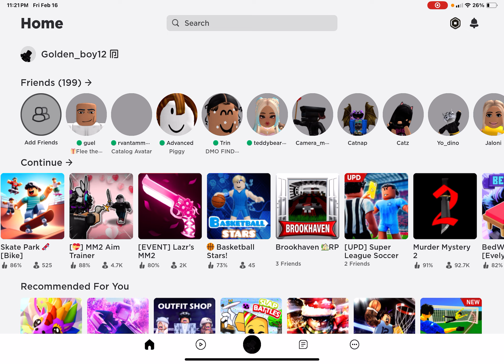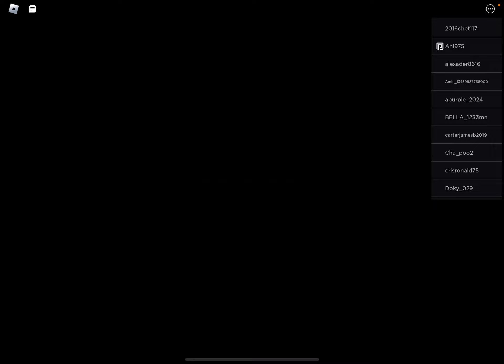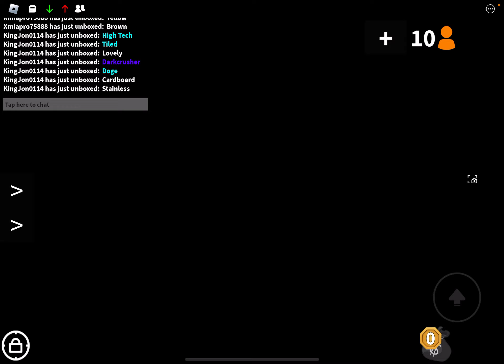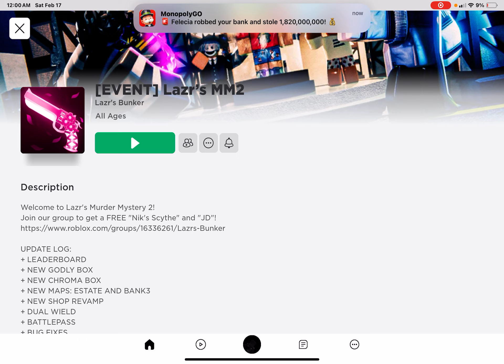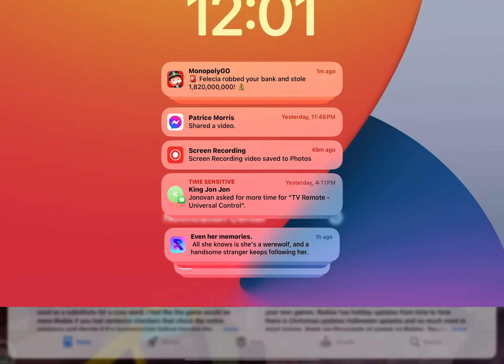Playing games I haven’t played in a long time